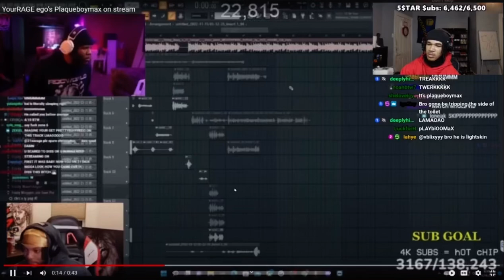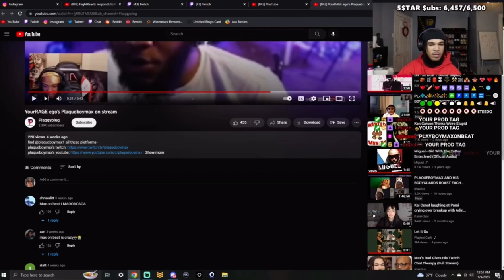PlaqueBoyMax Reacts To YourRAGE EGOING Him